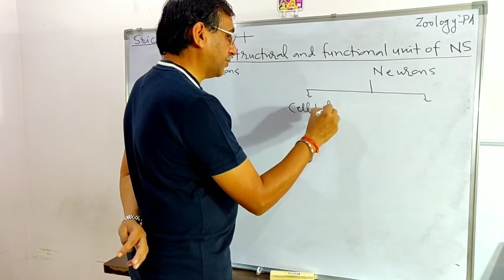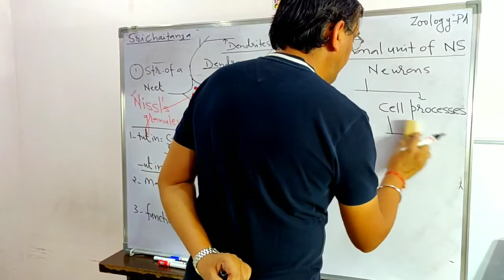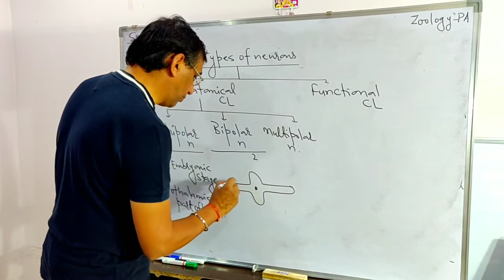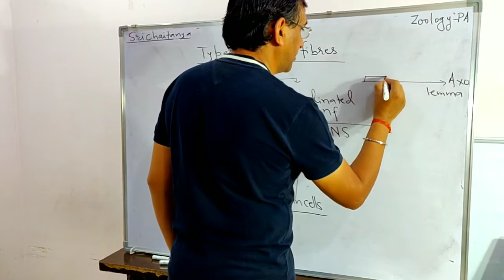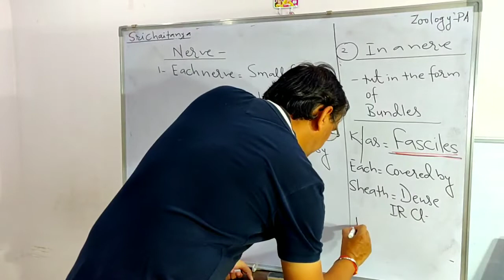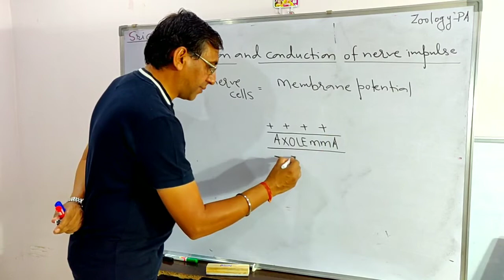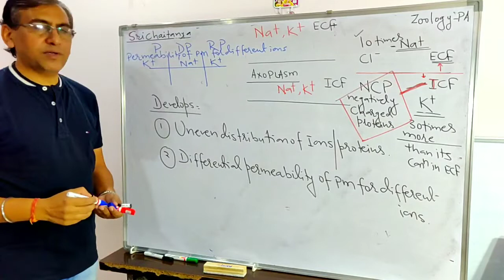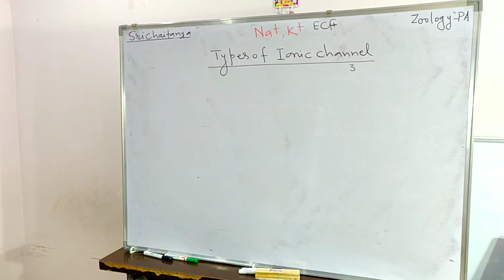Neural Control and Coordination Part 2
A genuine effort in favor of students to get through the NEET examination .